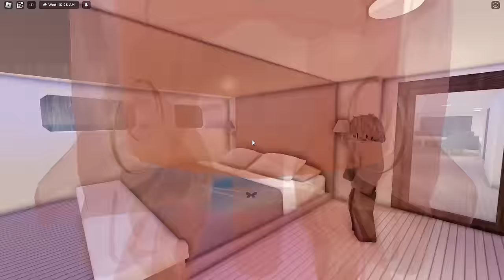I Caught ODERS As THICC BADDIE on SNAPCHAT.. (Brookhaven RP🏡)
angelazz brookhaven
ibella
euina